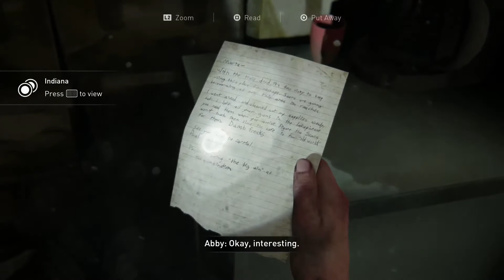The Last of Us Part 2 - Part 33 - Train Yard | Let's Play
The Last of Us Part 2 is finally here. It’s been a quick, yet oddly long 7 years since I’ve had the pleasure of playing the first game. On today’s episode, the Seraphites find Abby's location, and just as a gun fight breaks out reinforcements come to our rescue.